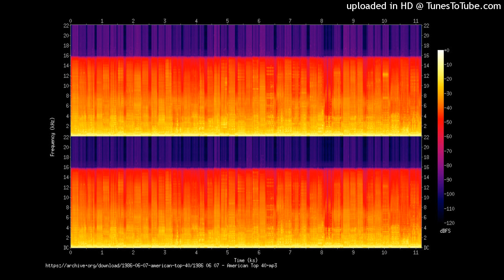Come With Me (Clap Back Mix) S. Peak